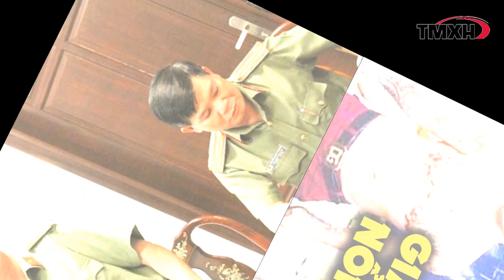🔴Phát hiện bất ngờ: Gia thế khủng những kẻ đứng sau bảo kê băngg nhómm "Đường Nhuệ"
Trên Facebook, vợ chồng ông Đường “Nhuệ” khoe hình chụp cùng với “cha già mẫu mực” là ông Trần Đại Vinh, anh trai ông Trần Đại Quang – thời điểm đó còn là chủ tịch nước CSVN; vợ ông Đường bắt tay với Thủ Tướng CSVN Nguyễn Xuân Phúc